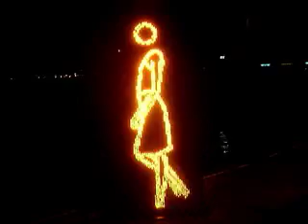Suzanne walking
Night led